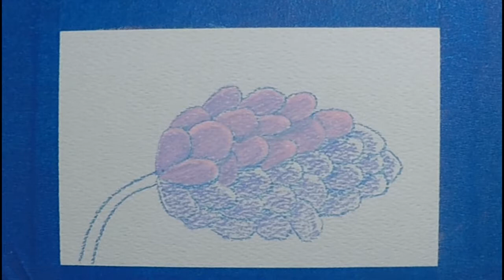Betony - mini pastel picture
Miniature images created with pencils on pastel paper.

Materials used in this series:

Generals Pastel Chalk Pencils
Generals Charcoal Pencils
Koh-I-Noor Magic
Canson Mi-Teintes Pastel Paper
Painters Tape (from Dollar Tree)

Designs inspired by:
Grafton, Carol Belanger. Ready-to-Use Medieval Herb, Plant & Flower Illustrations: 294 Different Copyright-Free Designs Printed One Side. Dover, 1997.